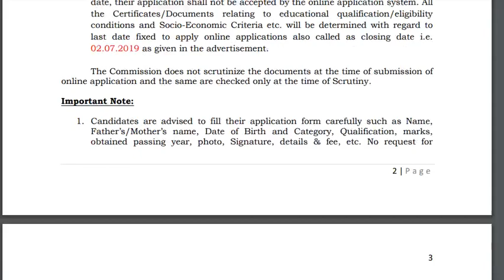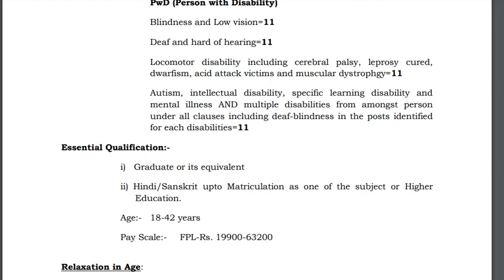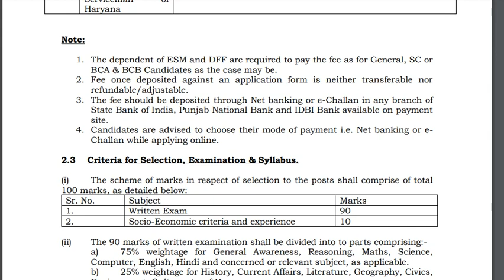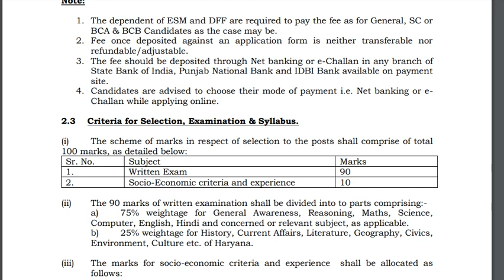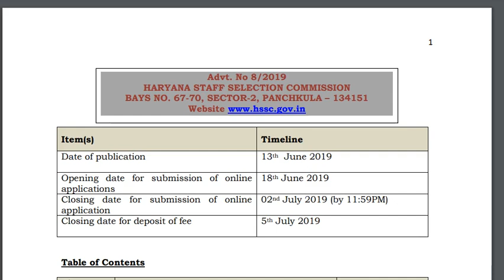Patwari Bharti 2019-20, 1100 पटवारी पदों पर निकली भर्ती, 12TH PASS PATWARI VACANCY 2019